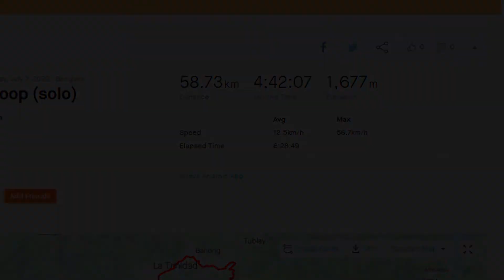Baguio Loop Challenge(1) (Solo)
A route that every Baguio Boy Biker must try.
This is a very challenging route, where you take a loop in Baguio City border with a passing cross at La Trinidad Benguet and Kadaclan Happyhollow as the final lap.
Try it and hope you enjoy ...